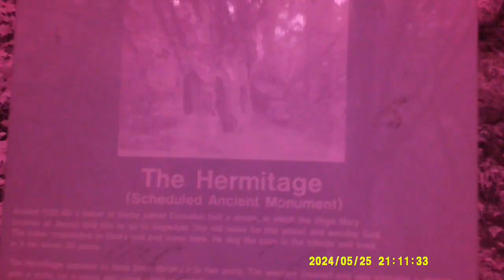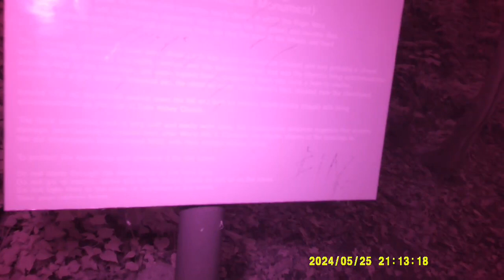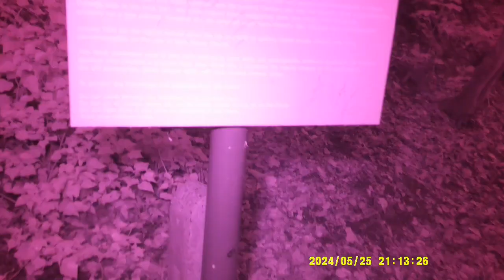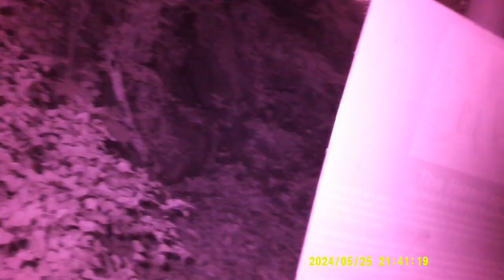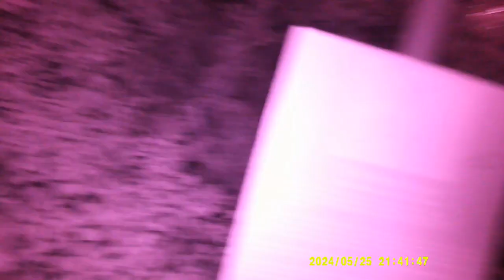The Hermits Cave Investigation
The second part of our paracamp weekend investigations, the first being Dale Abbey Church.
This investigation, although allegedly haunted by stories, the team did not record any evidence of paranormal nature, but that does not mean it is not haunted but it was a good investigation never the less, our dog wasn't keen on the cave.

Hermits Cave at Dale Abbey
THE VILLAGE OF DALE ABBEY in the southeast of Derbyshire was originally an area known as Depedale. It was renamed after the monastery was founded in the 13th century, but the first religious occupation of this spiritual site was actually by a solitary hermit in the early 1100s.

The hermit in question was a local baker called Cornelius from Derby, who one day had a dream that the Virgin Mary told him to go to Depedale to live a life of solitary prayer. As the story goes, he obeyed the vision despite not even knowing where Depedale was at the time. Upon his arrival, he found nothing but a marshland in the valley bottom with steep sandstone banks on the southern side. There, he excavated a home in one of these sandstone banks and began his worship in seclusion.The simple cave has openings for a door and windows and a cross engraved on one wall. On the outside is a large collection of carved graffiti that has accumulated over the centuries. The hermit later built a small chapel at the site;  measuring just 26 by 25 feet, it is probably one of the smallest churches in England. Remarkably, it shares a roof with an adjoining farmhouse that was once possibly once used as an infirmary for the abbey.
The hermit’s well can also still be seen in the churchyard.